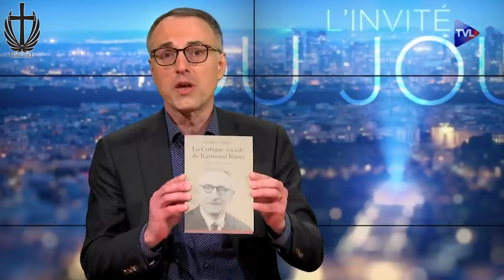"Pour les traditions, être des conservateurs intelligents" Carbou sur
Jacques Carbou, spécialiste de la critique sociale chez Raymond Ruyer, livrait à @CHAINETVL-TVLibertes une approche de son livre paru aux éditions du Verbe Haut.